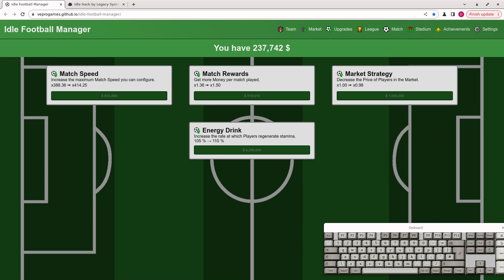video a 3912